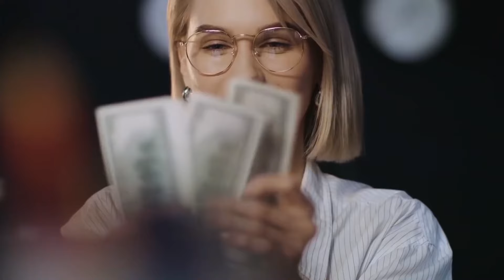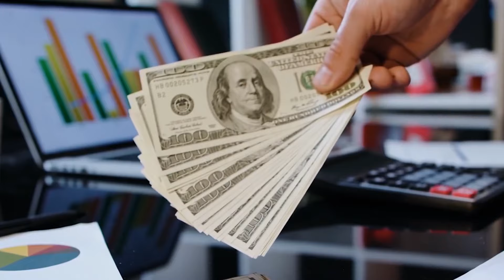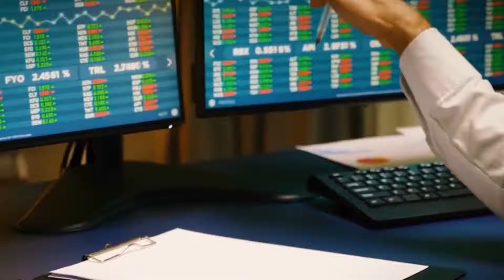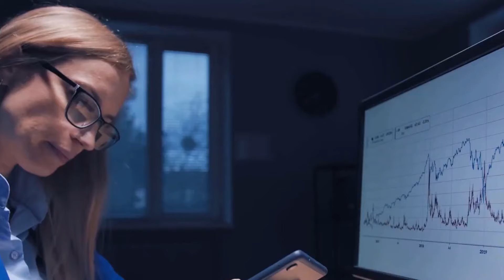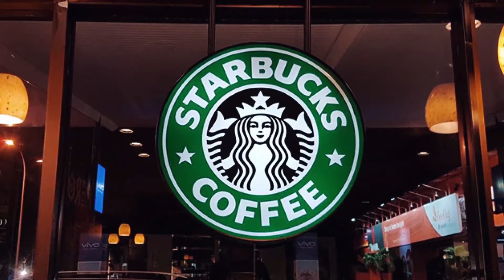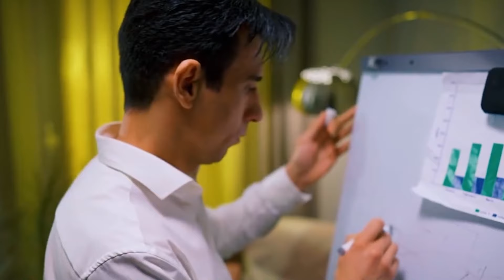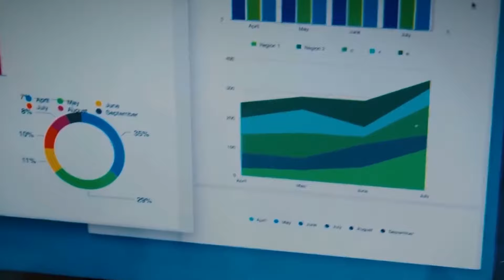Can Poor Become Rich? From Poverty to Prosperity!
Do you want to become rich? In this video, we're going to discuss the difference between being rich and being successful. We'll discuss the 3 mindsets that have allowed some people from poverty to become very wealthy.

After watching this video, you'll learn how to adopt the right mindset to help you reach your financial goals. We'll discuss the 3 mindsets that have led some people from poverty to become very wealthy, and how you can use them to achieve your financial goals.